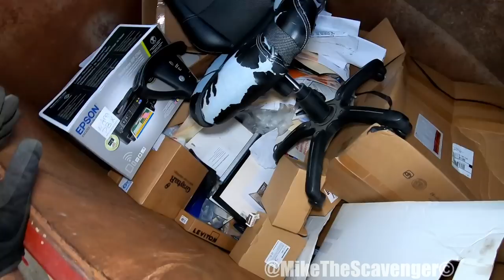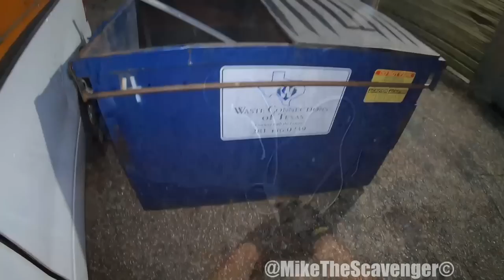Dumpster Diving "I'm Done With Cubicles"